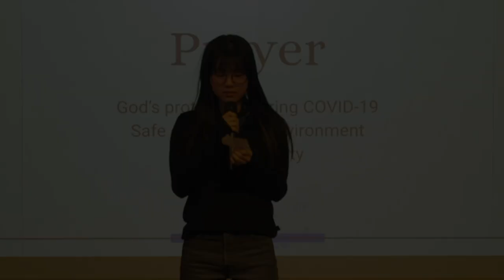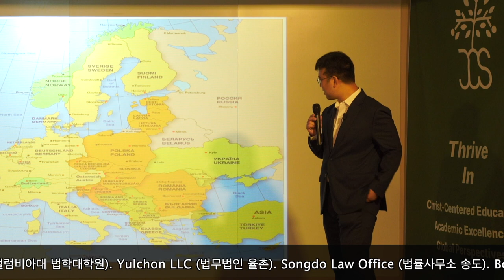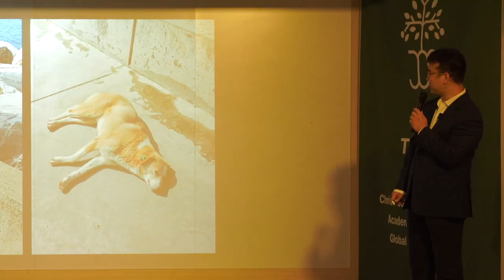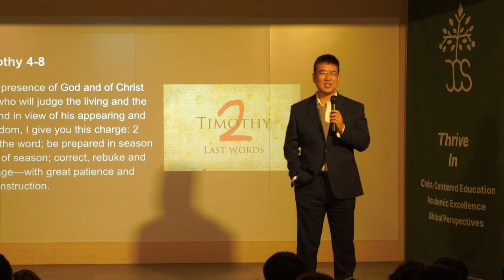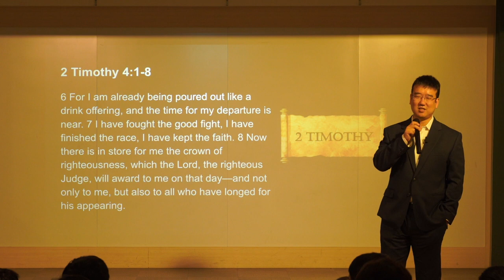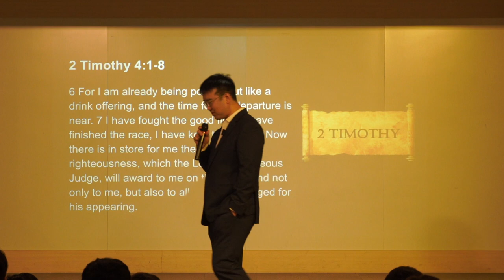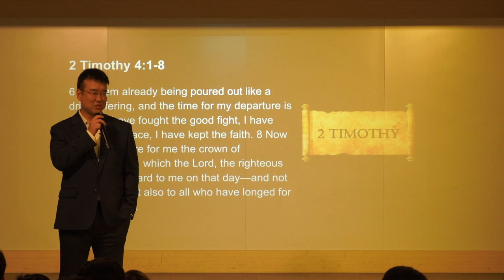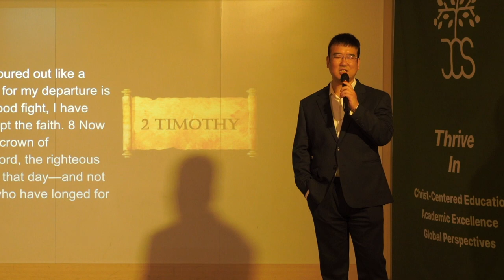[CHAPEL-일산국제학교] Finish Well [나의 달려갈 길을 마치고] [Mr. Ilsoon Han- 한일순 변호사]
주니퍼크리스천스쿨 이사회 멤버이신 한일순 변호사께서 'Finish Well' (나의 달려갈 길을 마치고) (디모데후서 4:1-8) 주제로 하나님 말씀을 전해 주셨습니다.

한일순 변호사께서는 서울대학 철학과, 북경대학 법대, 미국 콜럼비아 법대를 졸업하셨으며, 현재는 국제 변호사로서, 미국 (캘리포니아, 텍사스, 뉴욕), 영국, 홍콩, 중국, 네덜란드, 일본 등에서 변호사 활동하고 계십니다.

귀한 감동과 도전이 되는 시간이 되길 바라겠습니다.

디모데후서 4장 1절-8절
하나님 앞과 살아 있는 자와 죽은 자를 심판하실 그리스도 예수 앞에서 그가 나타나실 것과 그의 나라를 두고 엄히 명하노니 너는 말씀을 전파하라 때를 얻든지 못 얻든지 항상 힘쓰라 범사에 오래 참음과 가르침으로 경책하며 경계하며 권하라 때가 이르리니 사람이 바른 교훈을 받지 아니하며 귀가 가려워서 자기의 사욕을 따를 스승을 많이 두고 또 그 귀를 진리에서 돌이켜 허탄한 이야기를 따르리라 그러나 너는 모든 일에 신중하여 고난을 받으며 전도자의 일을 하며 네 직무를 다하라 전제와 같이 내가 벌써 부어지고 나의 떠날 시각이 가까웠도다 나는 선한 싸움을 싸우고 나의 달려갈 길을 마치고 믿음을 지켰으니 이제 후로는 나를 위하여 의의 면류관이 예비되었으므로 주 곧 의로우신 재판장이 그 날에 내게 주실 것이며 내게만 아니라 주의 나타나심을 사모하는 모든 자에게도니라

/// DESCRIPTIONS ///
Mr. Ilsoon Han, a member of the Juniper Christian School Board of Directors, delivered the word of God with the theme of 'Finish Well' (2 Timothy 4:7-8).

Mr. Han Il-soon graduated from Seoul National University (B.A. Philosophy Major), Peking University Law School, and Columbia University Law School in the U.S. As an international attorney, Mr. Han is currently working in the United States (California, Texas, New York), United Kingdom, Hong Kong, China, Netherlands, and Japan.

We hope the message of God from Mr. Han will be a time of precious emotion and challenge in Christ.

2 Timothy 4:1-8
In the presence of God and of Christ Jesus, who will judge the living and the dead, and in view of his appearing and his kingdom, I give you this charge: 2 Preach the word; be prepared in season and out of season; correct, rebuke and encourage—with great patience and careful instruction.
3 For the time will come when people will not put up with sound doctrine. Instead, to suit their own desires, they will gather around them a great number of teachers to say what their itching ears want to hear. 4 They will turn their ears away from the truth and turn aside to myths. 5 But you, keep your head in all situations, endure hardship, do the work of an evangelist, discharge all the duties of your ministry. 6 For I am already being poured out like a drink offering, and the time for my departure is near. 7 I have fought the good fight, I have finished the race, I have kept the faith. 8 Now there is in store for me the crown of righteousness, which the Lord, the righteous Judge, will award to me on that day—and not only to me, but also to all who have longed for his appearing.

MB01VL0P2EJ1PT7